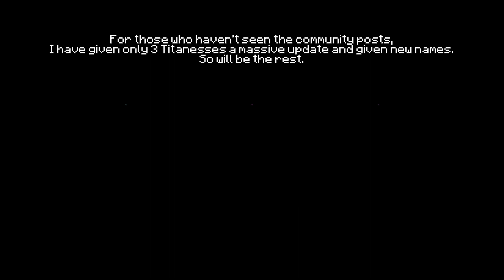Where have I been. (And why i haven't uploaded a video)